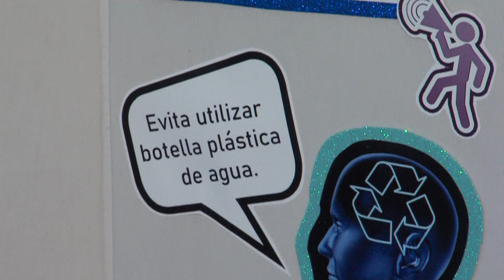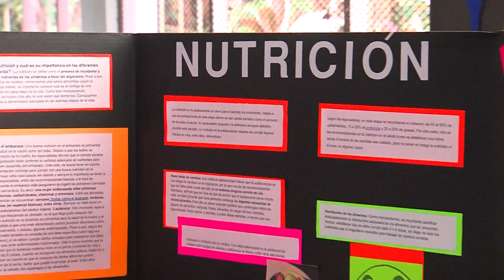Estudiantes cagüeños promueven la conciencia social durante feria de salud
Estudiantes de la escuela Tomás Alva Edison en el Municipio de Caguas celebraron hoy una feria de salud donde expusieron sus proyectos. El reto que tenían era identificar algunos problemas en su comunidad y buscaron soluciones. Mayra Acevedo tiene la historia donde jóvenes aprenden la importancia de la investigación científica para proteger el ambiente y mejorar la calidad de vida.